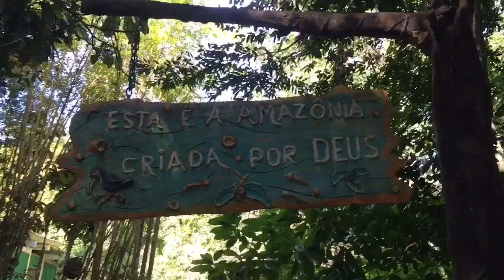Suíte Presidencial | Bia Voigt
Proteção

Gratidão
Paz
Amor